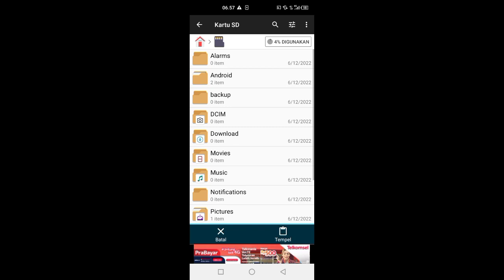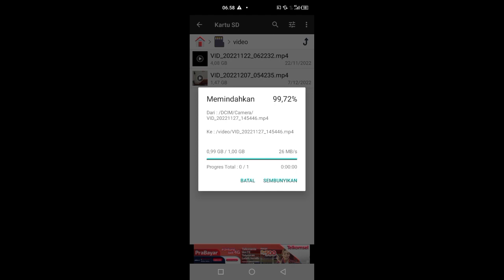Produk palsu di olshop,barang palsu di shopee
Berbagi pengalaman dg teman2.Kalau beli barang di olshop harus jeli.Banyak barang palsu yg beredar.Harus teliti dalam memilih produk yg akan dibeli.Jangan sampai pengalaman saya ini terjadi juga ke teman2.Pilihlah produk yg jelas.Lihatlah diskripsi produk dan review.Walau itu tidak bisa menjamin.Paling tidak itu mengurangi resiko tertipu.Jangan segera tergoda dg iming2 harga yg murah.Karena harga membawa rupa dan kwalitas.Walau banyak juga yg sesuai ekspektasi kita.Sekarang kan banyak beredar produk2 China yg harganya murah2.Ya tau sendirilah bagaimana produk China..ini pengalaman saya waktu beli memori card,eh nasibnya waktu buat tranfer data..datanya jadi rusak..hilang sudah file yg berharga..tp akan saya ajukan pengembalian,walau saya sudah konfirmasi menerima barang dan sudah memberikan penilaian.Ada cara lain untuk mendapatkan uang kita agar bisa kembali.akan saya buatkan videonya tentang bagaimana cara kita bisa mendapatkan kembali uang kita karena produk yg kita terima rusak.pantengi terus "asik kreatif channel"